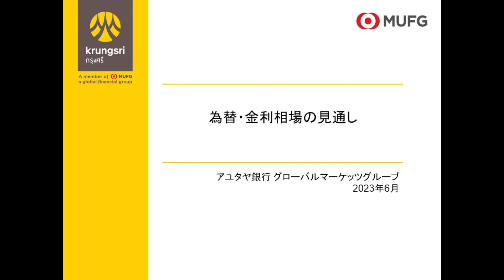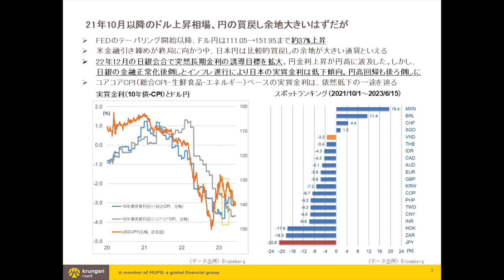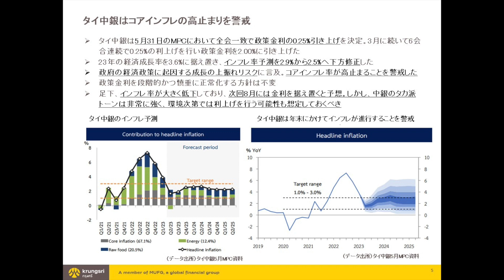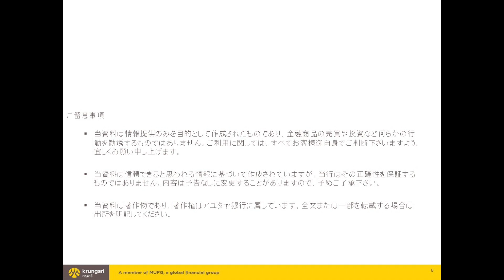タイ経済動向と為替・金利相場の見通し(2023年6月)